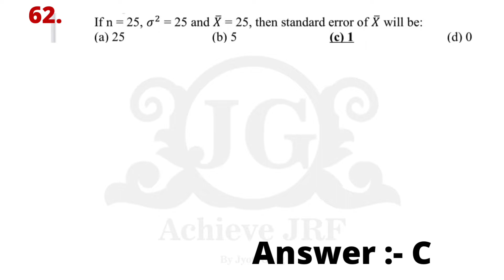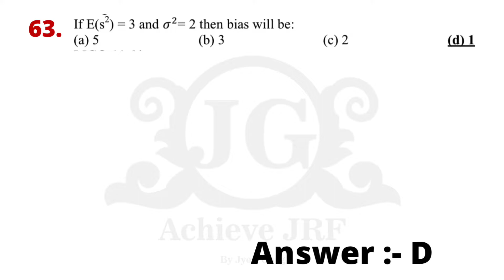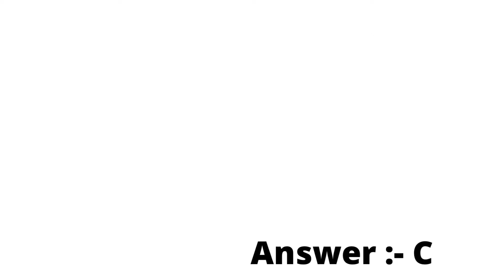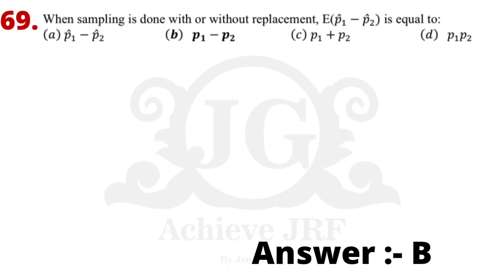Nta Ugc Net || Sampling And Sampling distribution MCQs || Part-7 || @Achieve JRF by JYOTI GARG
Hello Learners,
Welcome to your YouTube channel Achieve JRF by Jyoti Garg.
In this video we cover following topic:

This video is very helpful for preparing Mcq's about sampling
distribution and sampling techniques and evaluate yourself.

Nta Ugc Net 2022 || Sampling And Sampling distribution MCQs || Part-5 || @Achieve JRF by JYOTI GARG

00:00 introduction
00:30 Sampling & Sampling Distribution MCQ'S
03:35 thank you
we will cover paper1 units
Teaching aptitude
 Research aptitude
communication
ICT (Information and communication technology)
Higher education
PDE (People development and environment)
Logical reasoning
Mathematical reasoning

List of Subjects and it's Play List

Hello Friends, I' M Jyoti Garg owner of this channel (Achieve JRF by Jyoti Garg). You all are Welcome in my Channel.

Videos related to UGC NET EXAM (Paper 1 and Management ) are uploaded to this channel ….. If you like my content and way of teaching, then stay tuned and share with others (Friends, Relatives, Peer member etc.) and don't forget to subscribe my channel and press the bell icon to get notifications about new videos Keep Learning and Keep Sharing ♥♥

Achieve jrf by jyoti garg
MCQ's sampling and sampling distribution
how to sample
mcq's sampling distribution
Ugc net
ugc net exam postponed news today